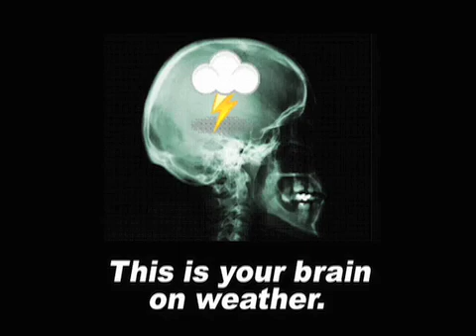February 15 Weather Xtreme Video - Morning Edition